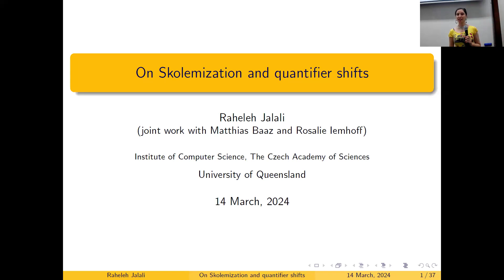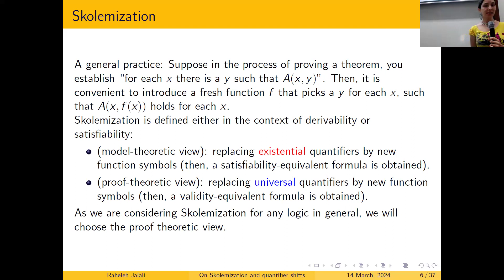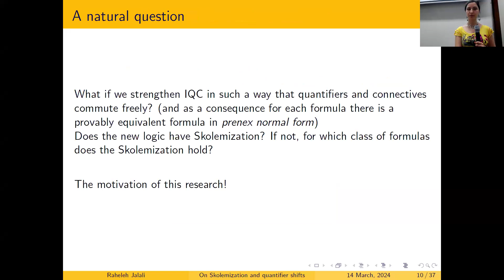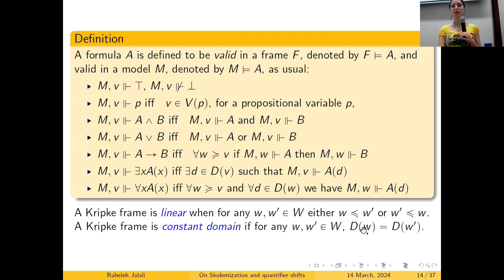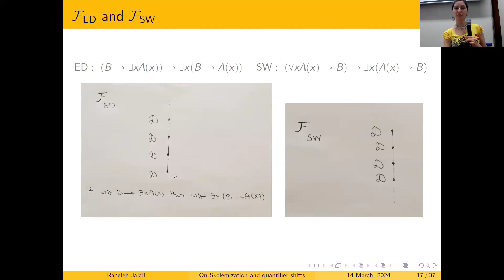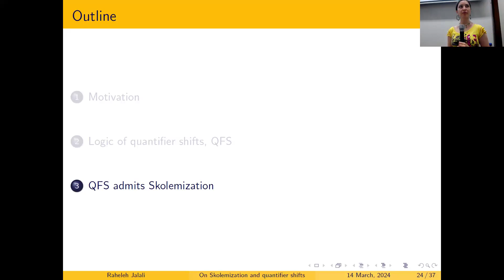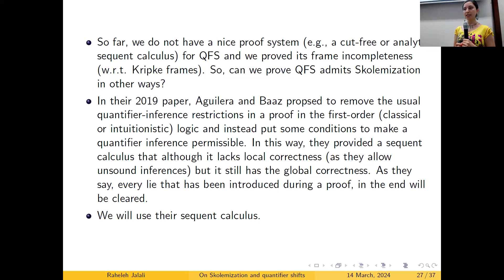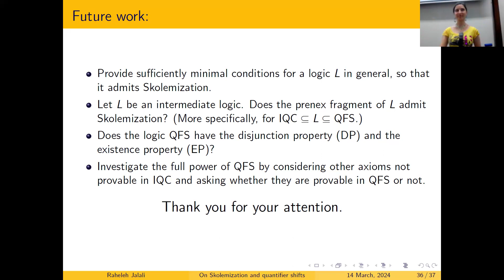Raheleh Jalali On Skolemization and quantifier shifts